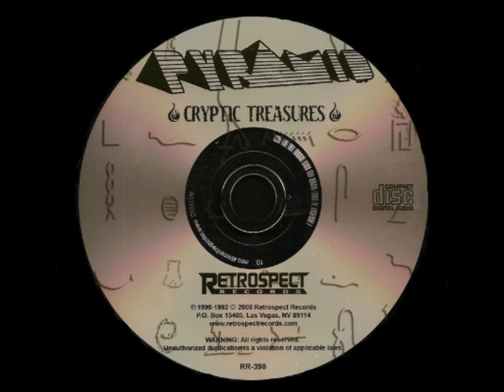squareOne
"Square One" performed by Pyramid from their Cryptic Treasures CD released by Retrospect Records